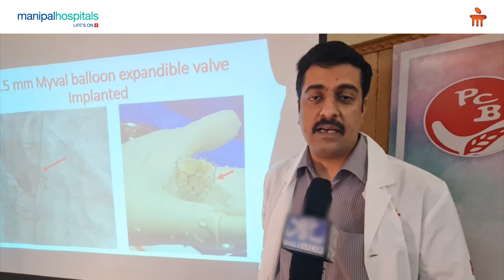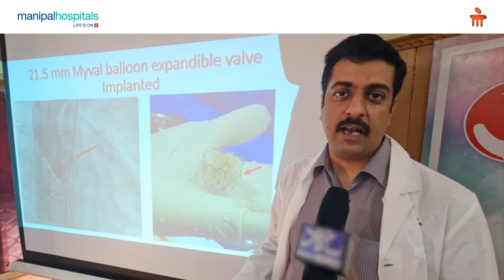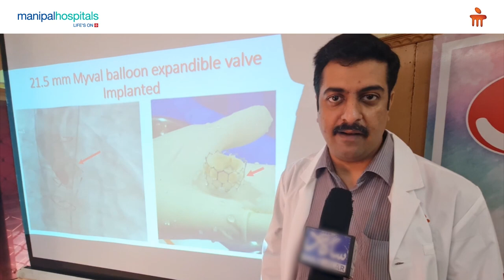TAVR : Minimal Valve Replacement | Dr. Suraj Narasimhan A | Manipal Hospital Sarjapur Road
Dr. Suraj Narasimhan A, Consultant - Interventional Cardiologist and Structural Intervention Specialist, Manipal Hospital Sarjapur Road, shares some crucial insights on the transcatheter aortic valve replacement (TAVR), a minimally invasive procedure that is used for replacing malfunctioning aortic valves in the heart. Watch this video to know more.